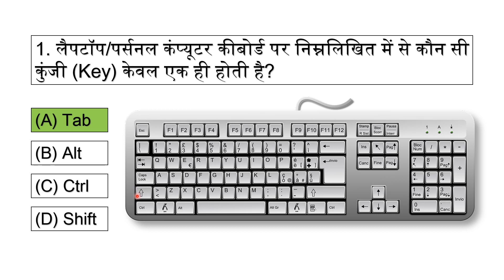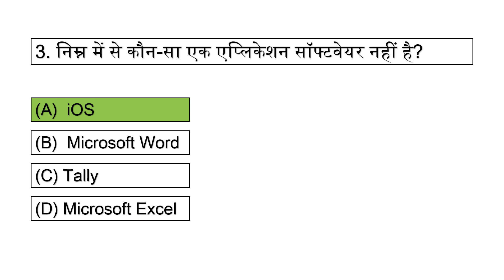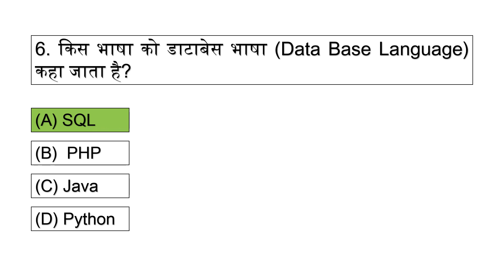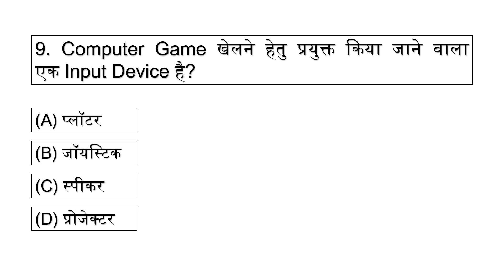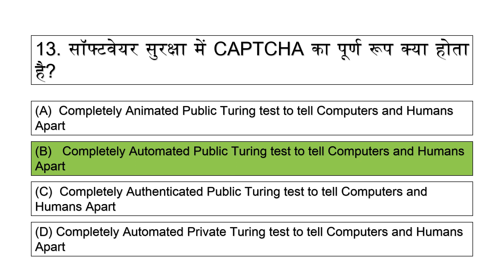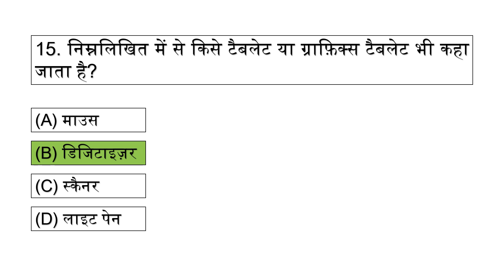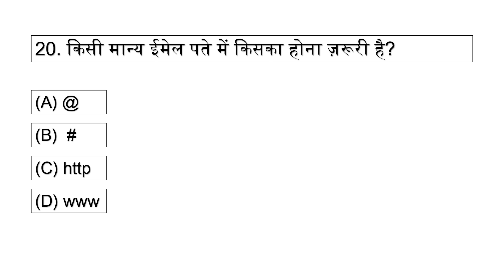Computer GK 2022 | कम्प्यूटर सामान्य ज्ञान | Computer GK MCQ | cgvyapam | hostel superintendent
कम्प्यूटर सामान्य ज्ञान

Computer MCQ online Test

कम्प्यूटर most important question in hindi